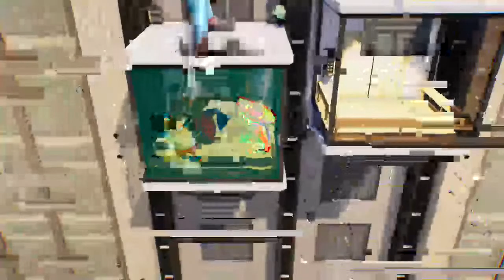THIS IS 2 MUCH FUN